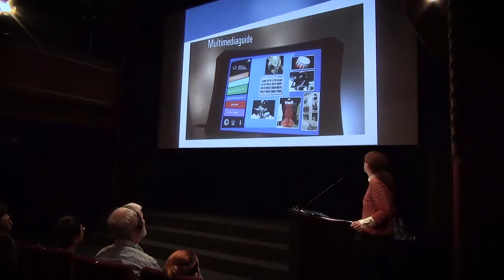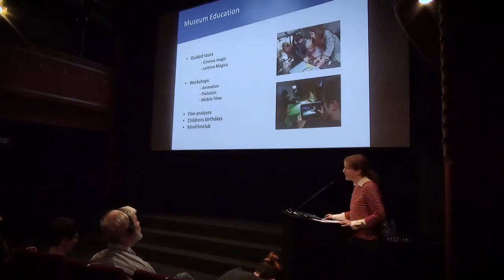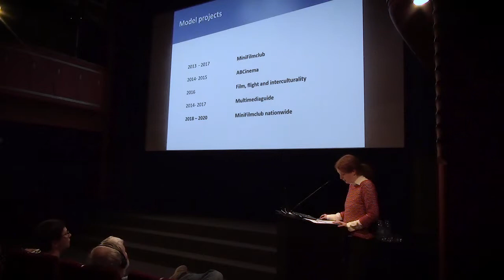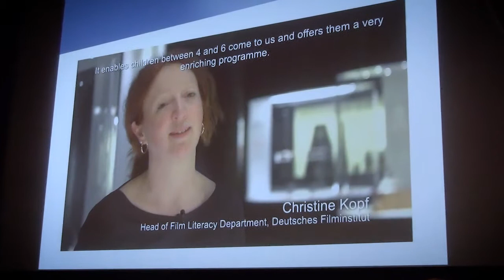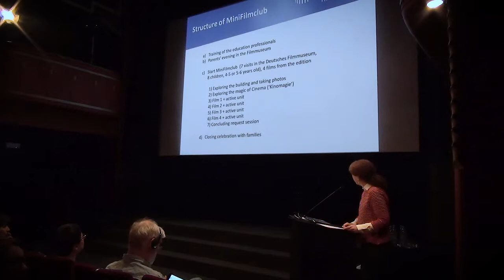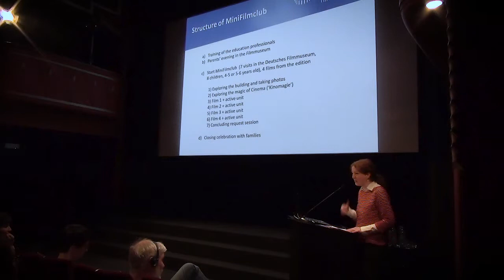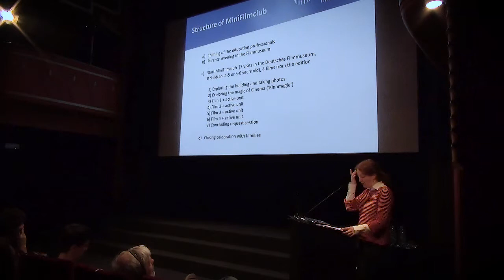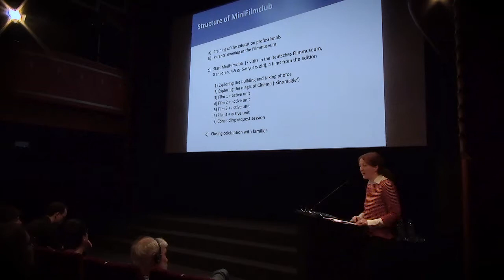Christine Kopf: MiniFilmclub as an Example of a Sustainable Film Education Offer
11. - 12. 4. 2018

2. mednarodna konferenca o filmski vzgoji: Metode in učinki filmske vzgoje

Christine Kopf, Učenje poteka v odnosih. MiniFilmclub kot primer ponudbe trajnostne filmske vzgoje (Learning Happens in Relationships. MiniFilmclub as an Example of a Sustainable Film Education Offer)

Nemški filmski inštitut v Frankfurtu na Majni je kino, muzej, arhiv in mesto številnih filmsko-vzgojnih iniciativ. Ekipa je štiri leta zavzeto delala s ciljno skupino otrok, starih med štiri in šest let. Na podlagi te izkušnje in v tesnem sodelovanju s pedagogi je nastal MiniFilmclub. Ta celostni program bo predavateljica predstavila v luči vprašanja, kako doseči trajnost v filmski vzgoji. Klub za najmlajše se začne z usposabljanjem vzgojiteljev in starševskim večerom, nato pa otroci muzej obiščejo kar sedemkrat, raziskujejo kino ter spoznavajo kratke in avantgardne filme. V metodičnem smislu MiniFilmclub združuje večkratne vodene oglede filmov s spremljevalnimi dejavnostmi, v katerih otroci sledijo estetskim potem filmarjev. Otroci videno predelujejo z vsemi čuti. Slikajo na filmski trak, eksperimentirajo s črnilom ali plešejo pred barvnimi lučmi in raziskujejo svoje barvne sence. Z izostrenim zavedanjem si otroci potem še enkrat ogledajo film v kinu. MiniFilmclub želi trajno navdušiti otroke za film kot umetnost; če želimo to doseči, pa mora film najti pot v vrtce.

Christine Kopf (Nemčija) je študirala film, nemško filologijo in kulturno antropologijo v Erlangnu, Marburgu in Siegnu. Bila je direktorica festivala srednjeevropskih in vzhodnoevropskih filmov goEast v Wiesbadnu (2004 – oktober 2008) in članica raznih žirij. Razvila je koncepte ter zasnovala razstave in filmske nanizanke za Filmvilla Nürnberg, Center za umetnost in medije ZKM Karlsruhe, Kulturamt Wiesbaden, Univerzo za umetnost in oblikovanje v Offenbachu (Bienale gibljivih podob 2013, Frankfurt), posebej pa za Nemški filmski muzej in Nemški filmski inštitut v Frankfurtu. Za to nemško kinoteko dela že dvajset let: kurira razstave, pripravlja filmske nanizanke in organizira posebne dogodke, kakršen je bil program ob ponovnem odprtju te institucije leta 2011. Od poletja 2013 gradi nov oddelek kot vodja projekta filmske vzgoje. Dela tudi kot kuratorka za filmsko nagrado sklada Robert Bosch Stiftung za mednarodno sodelovanje med mladimi filmarji iz Nemčije in arabskega sveta.

Kinodvor 2018.